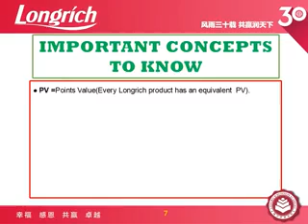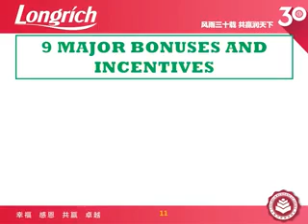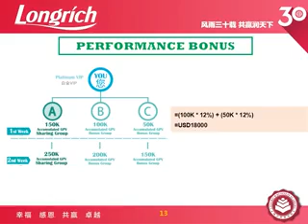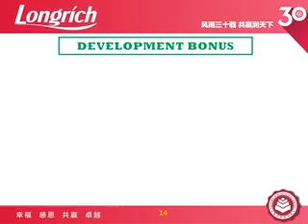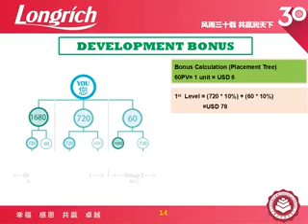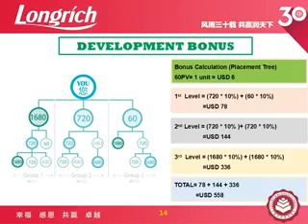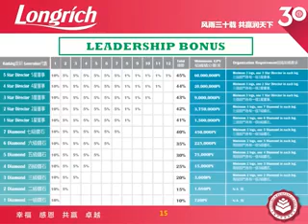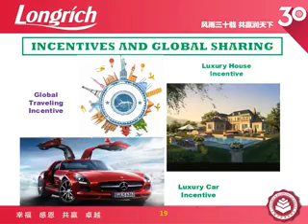Extra Ordinary Business Plan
Longrich Compensation Plan